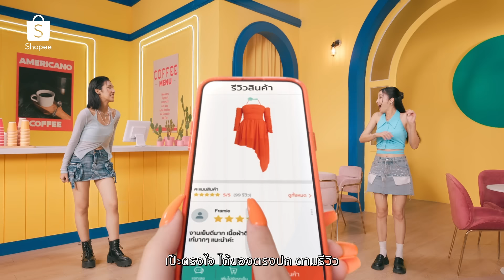Shopee Fashion มีของตรงใจ ได้ของตรงปก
ที่ Shopee Fashion รีวิวแน่น มีของตรงใจ ได้ของตรงปก
🧡โค้ดส่งฟรีทุกแฟชั่นออเดอร์
เก็บโค้ดเเล้วช้อปเลย ที่ Shopee